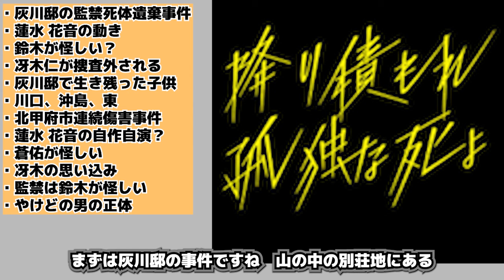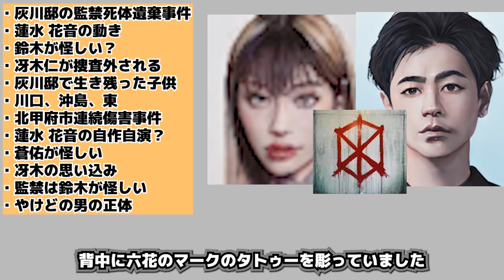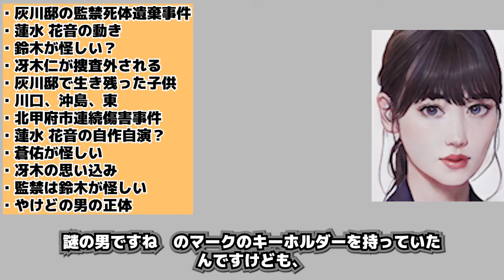【降り積もれ孤独な死よ】黒幕は鈴木とネタバレ考察！成田凌・山下美月・ドラマ考察・漫画原作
原作 井龍一（原作）/伊藤翔太（漫画）/脚本 橋本夏/
演出 内藤瑛亮/二宮崇/高杉考宏/監修 西澤哲（子ども家庭福祉）/
石坂隆昌（警察）/依田茂樹（医療）/吉村健一郎（法律）/
出演者 成田凌/吉川愛/萩原利久/佐藤大樹（FANTASTICS）/
仲万美/松本怜生/杢代和人/栗谷（カカロニ）/山下美月/黒木メイサ/
野間口徹/小日向文世/音楽 Jun Futamata/
エンディング あいみょん「ざらめ」/
製作 チーフ・プロデューサー 岡本浩一（読売テレビ）/
プロデューサー 中山喬詞（読売テレビ）/
清家優輝（ファインエンターテイメント）/

▼過去のエピソードは動画配信サービスU-NEXTで視聴が可能